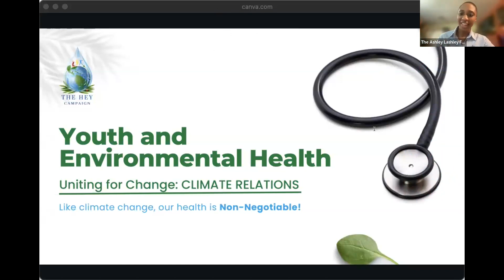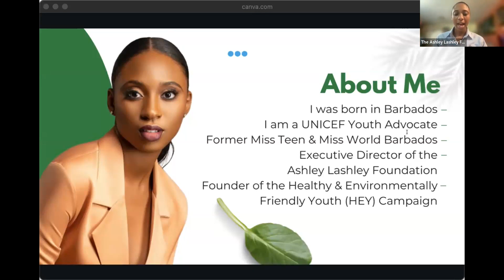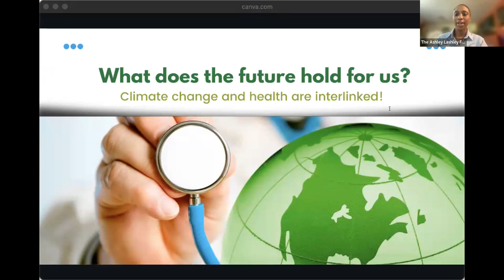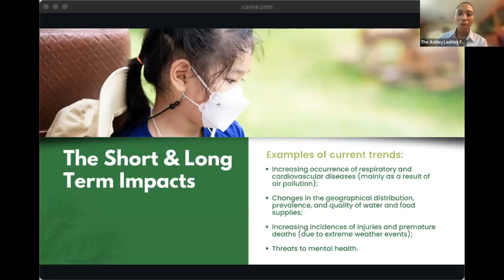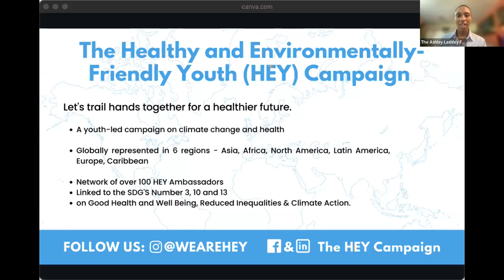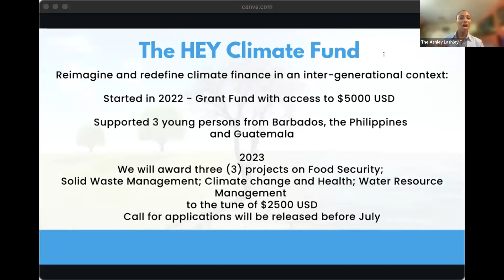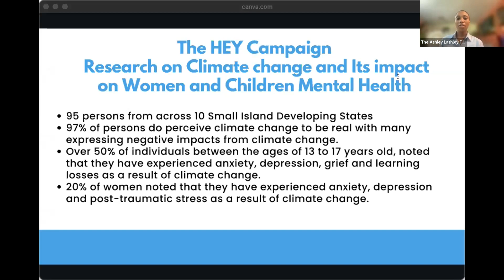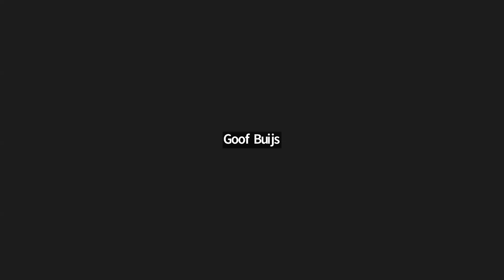Ashley Lashley - Atelier Mondial de Santé Communautaire 2023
Résumé: La présentation de la Fondation Ashley Lashley mettra en lumière les effets de l’engagement des jeunes envers la justice en matière de santé environnementale et le travail facilité par la campagne “Healthy and Environmentally- Friendly Youth” (HEY).